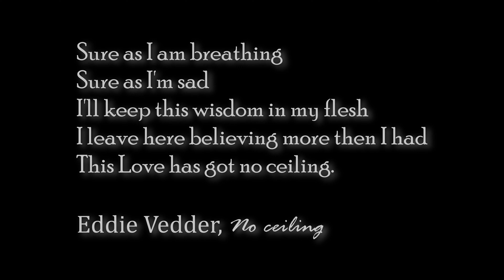Escursione a prova di bambina di 3 anni. Devero, Crampiolo, Lago delle Streghe.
Un’escursione, che in estate, è adatta per far muovere i primi passi in autonomia anche ai bambini più piccoli.